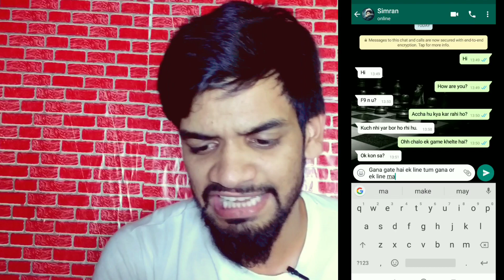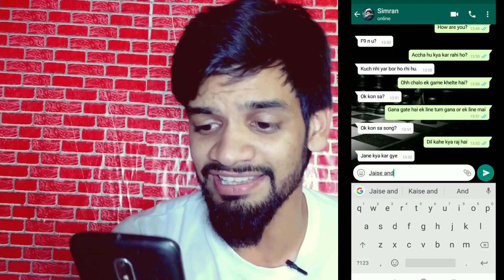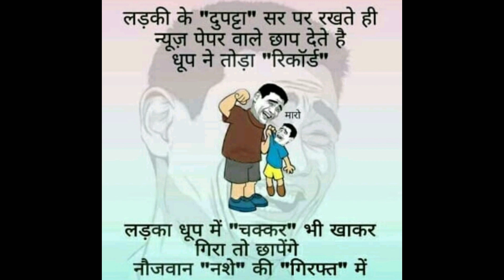How to impress a girl on what's app | Chat Tips | impress girls on chat